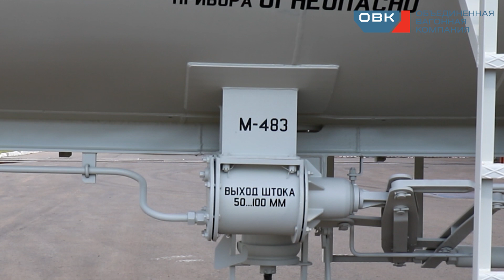Презентация 6-осного вагона-цистерны сочлененного типа для светлых нефтепродуктов, модель 15-629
Шестиосный вагон-цистерна с узлом сочленения не имеет аналогов на рынке. Грузоподъемность вагона – 108 т, объем котлов – 160 кубов, срок службы – 40 лет. Вагон был разработан с учетом тенденций рынка к росту перевозок светлых нефтепродуктов. Конструкция цистерны позволяет обслуживать ее на типовых терминах.